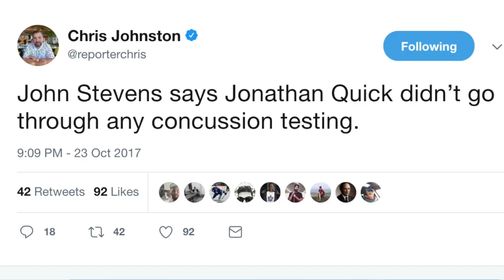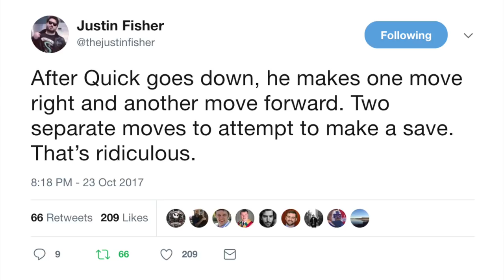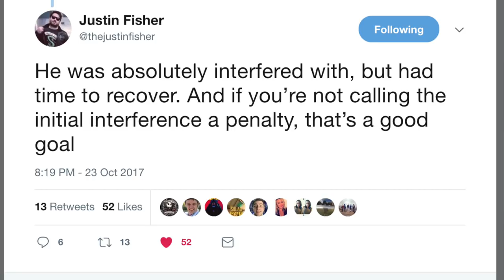LFR11 - Game 9 - Mitch Martin - LA 2, Tor 3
Martin & Marner bust out the smelling salts to beat LA.